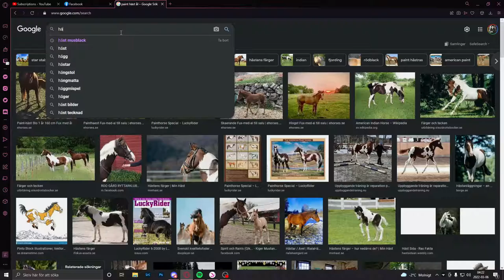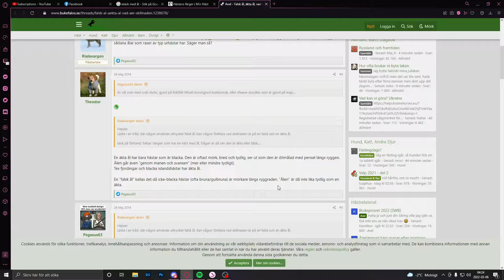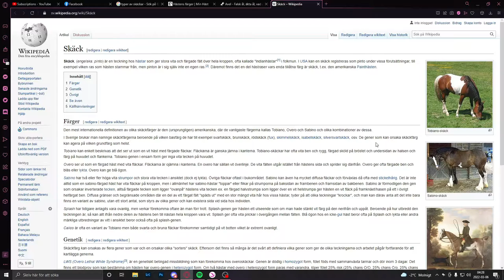[SSO] Köper en painthäst